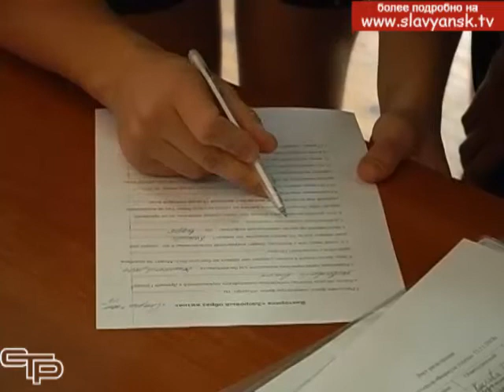Завершился этап молодежного фестиваля «Формула успеха»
Завершился муниципальный этап молодежного фестиваля «Формула успеха». В спортивных и интеллектуальных состязаниях приняли участие 7 команд из школ города. За звание победителя в зале спортивного комплекса «Триумф» развернулась нешуточная борьба.